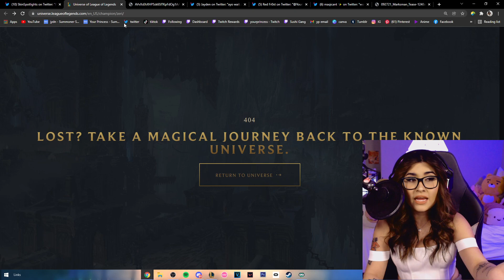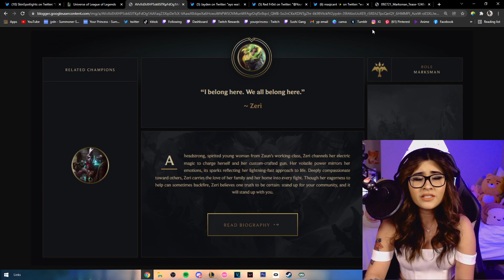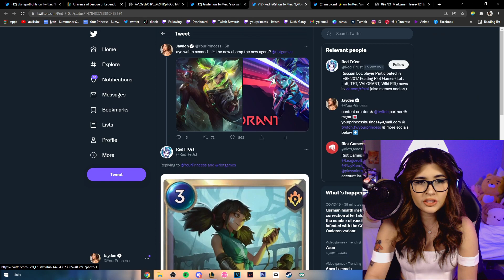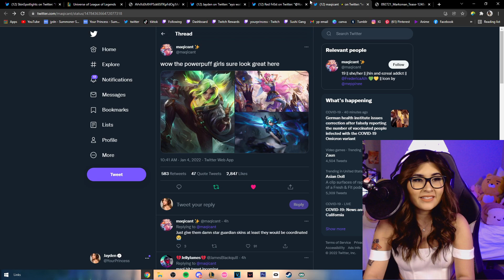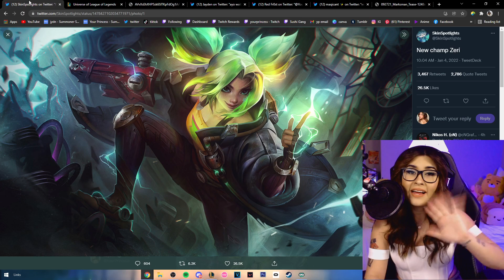ZERI (NEW MARKSMAN CHAMPION) | League Of Legends | YourPrincess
New champion Zeri revealed. She is a new marksman from Zaun and I am so stoked to try her out when she gets released on PBE.